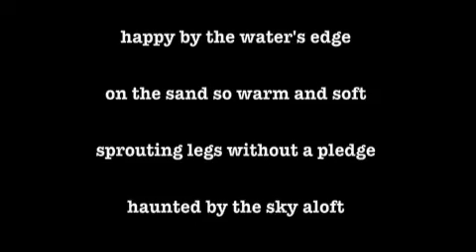children's album / tadpole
impromptu for flute and strings with poem and painting